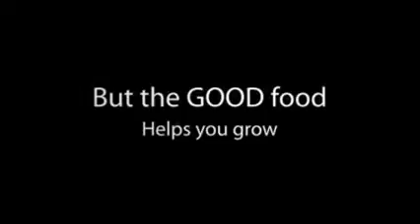Main Hutcheson P E # 2